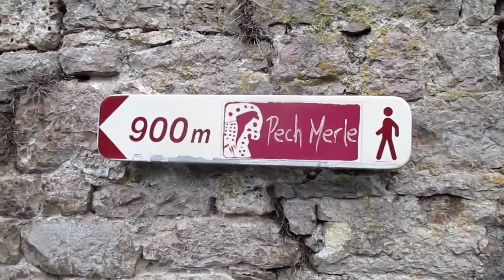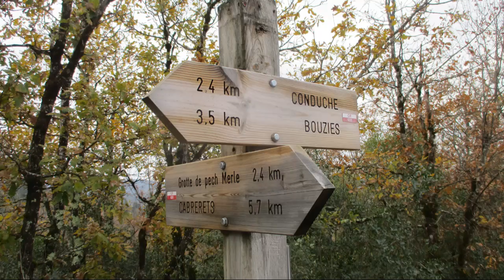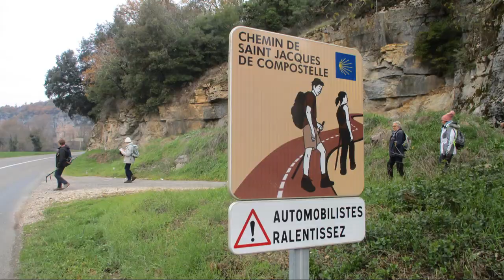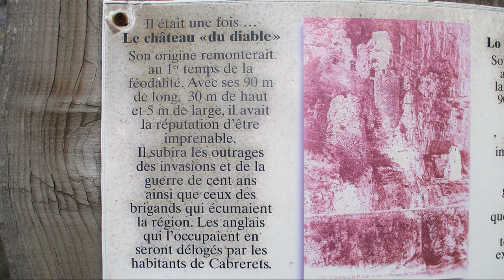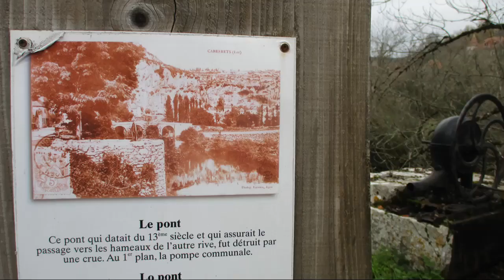46 RC57 Cabrerets Conduche 10 12 22pique nique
Départ: parking entrée Cabrerets côté Cahors, un peu avant le château.
Ils étaient 9 pour cette cette boucle d'un peu plus de 12 km sur les falaises du Célé. Météo calme mais froid de canard ...
Au départ forte montée jusqu'à la Grotte du Pech Merle (grotte préhistorique de toute beauté mais pour la visite, il faut réserver). Au dessus de la grotte le GR651 zigzague sur le plateau calcaire avant de descendre à Conduché, lieu où le Célé se jette dans le Lot. La rando remonte le Célé, après le pont, sous les rochers d'escalade, puis monte sur le plateau dans les forêts domaniale avant de redescendre sur Cabrerets. A Cabrerets, les tables du parking les attendaient pour le pique-nique de fin de rando.